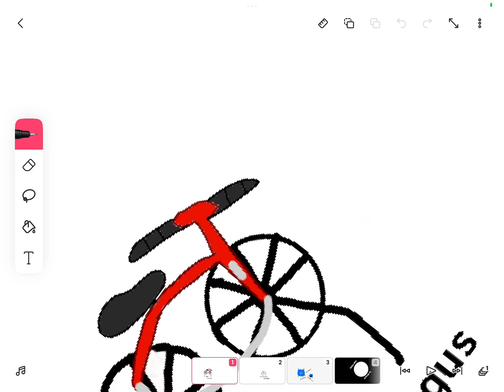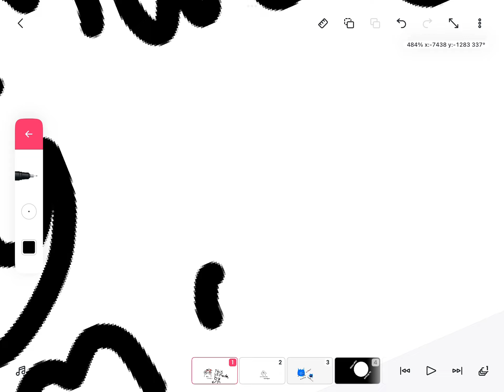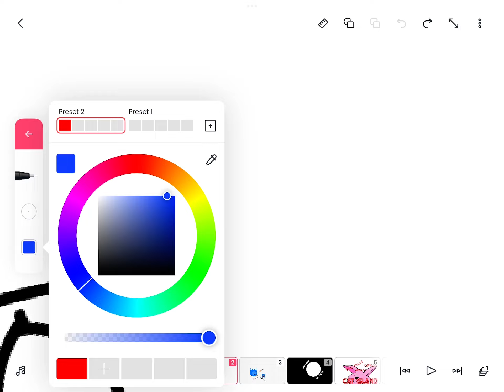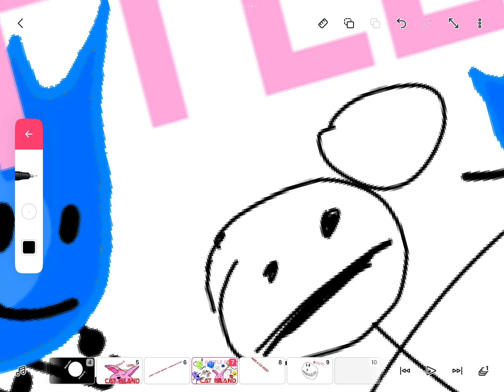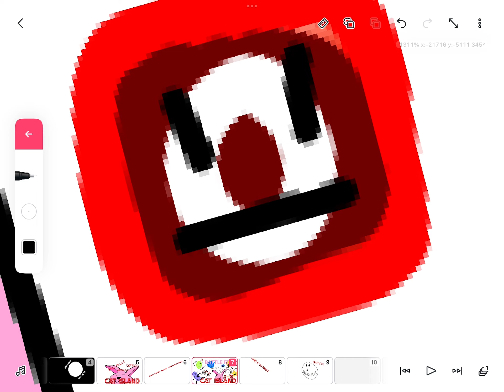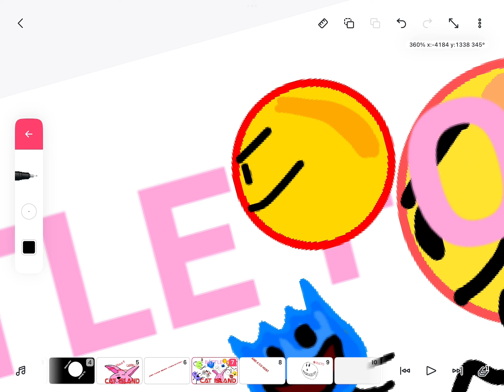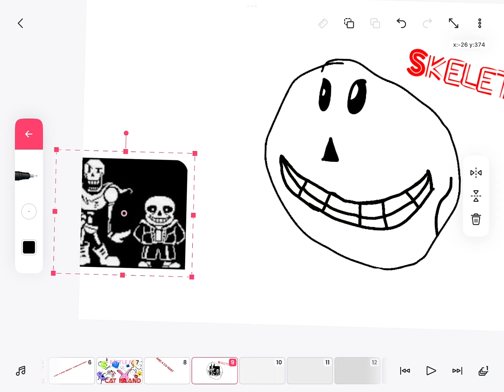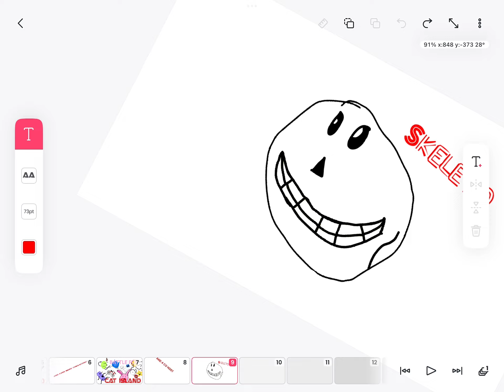The type of stuff I do for videos and whatever aka behidn the scenes